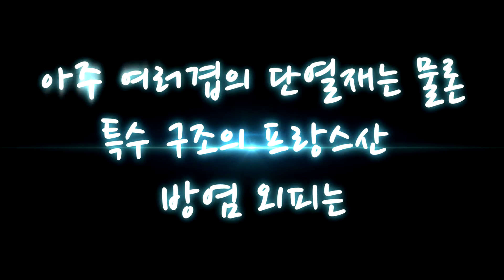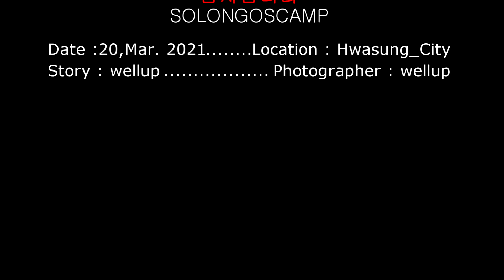단열 성능이 월등한 사각형 게르하우스로 만드는 조립식주택(rectangular yurt)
단열 성능이  월등한 사각형 게르하우스로 만드는 조립식 건축물